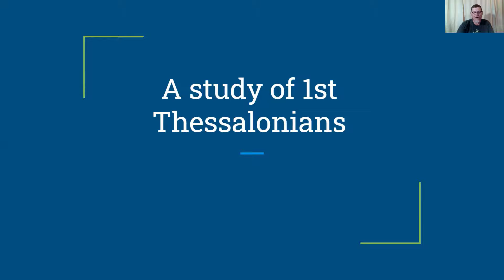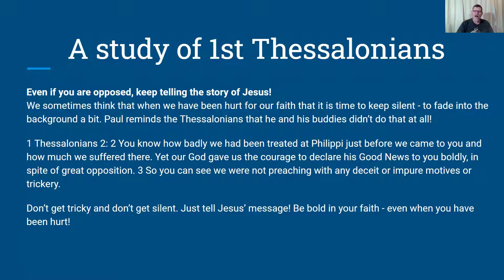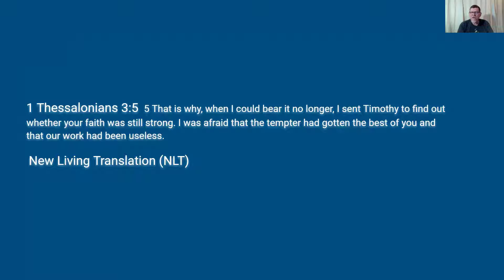Devotional : A study of 1st Thessalonians : Even if you are opposed, keep telling the story of Jesus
Devotional : A study of 1st Thessalonians Devotional series from City Ministry

Even if you are opposed, keep telling the story of Jesus!
We sometimes think that when we have been hurt for our faith that it is time to keep silent - to fade into the background a bit. Paul reminds the Thessalonians that he and his buddies didn’t do that at all!
1 Thessalonians 2: 2 You know how badly we had been treated at Philippi just before we came to you and how much we suffered there. Yet our God gave us the courage to declare his Good News to you boldly, in spite of great opposition. 3 So you can see we were not preaching with any deceit or impure motives or trickery.
Don’t get tricky and don’t get silent. Just tell Jesus’ message! Be bold in your faith - even when you have been hurt!

1 Thessalonians 3:5  5 That is why, when I could bear it no longer, I sent Timothy to find out whether your faith was still strong. I was afraid that the tempter had gotten the best of you and that our work had been useless.